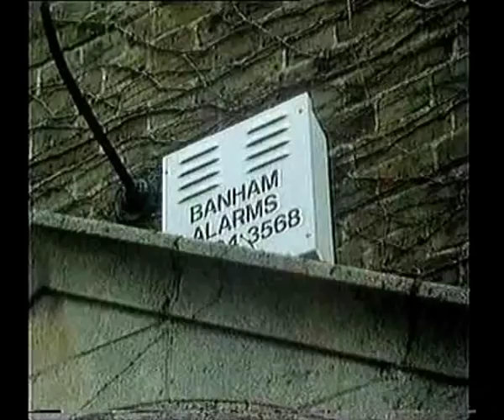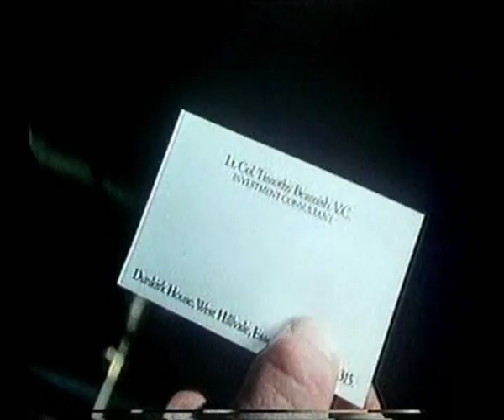Fairly Secret Army episode 1 -Geoffrey Palmer - comedy channel 4 - 1984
Here's the first episode of series one of the brilliant comedy "Fairly Secret Army" starring the brilliant Geoffrey Palmer it was broadcast in 1984 in the early days of Channel 4,strangely this excellent series which despite getting poor press reviews at the time lasted for a second series,but has never been repeated or released on vhs or dvd video. I seem to be the only one who recorded it at the time for my collection. Mid way through this you will see a short interlude sequence which I have shortened for this upload which channel 4 used at the time to fill up for a lack of advertising.Amazingly channel 4 in an age when their were only 4 TV channels in the UK was unable to find sufficient advertisers to fill its advertising slots,but they soon remedied the situation as advertisers woke up to the new TV channels potential. I always felt the series owed a debt to the early 1970's Hanna Barbara comedy cartoon series "Wait Til Your Father Gets Home" starring Tom Bosley which featured a right wing "Reds under the Beds" character called Ralph,but I seem to be the only one that has noticed this similarity to the Reginald Perrin "Jimmy" Character who was  Renamed Major Harry Truscott character for this very funny series.Perhaps it is just a coincidence,but I spotted the .similarity as soon as I first watched this series in 1984.

Fairly Secret Army is a British sitcom which ran to thirteen episodes over two series between 1984 and 1986. Though not a direct spin-off from The Fall and Rise of Reginald Perrin, the lead character, Major Harry Truscott, was very similar to Geoffrey Palmer's character of Jimmy in that series, and the scripts were written by Reginald Perrin's creator and writer David Nobbs.

Harry Kitchener Wellington Truscott (ex Queen's Own West Mercian Lowlanders) is an inept and slightly barmy ex-army man intent on training a group of highly unlikely people into a secret paramilitary organisation. This idea first emerged in an episode of Perrin when Jimmy confided the plan to Reggie (who rubbished it) and was based on persistent though unsubstantiated rumours in the 1970s press that right wing generals were secretly planning a coup to rescue Britain from union militancy. The character's name was changed due to Fairly Secret Army being broadcast on Channel 4, and the television rights to The Fall and Rise of Reginald Perrin and its characters being held by the BBC.

The first series was script edited by John Cleese, whose training films company was responsible for the series. The series did not have a laughter track.[1] Nobbs only started work on the show when he turned down an offer to write a spin-off sitcom for Manuel of Fawlty Towers.